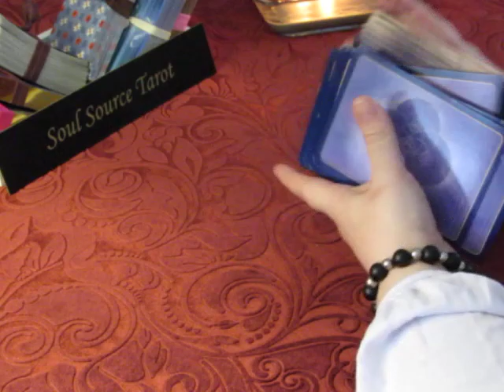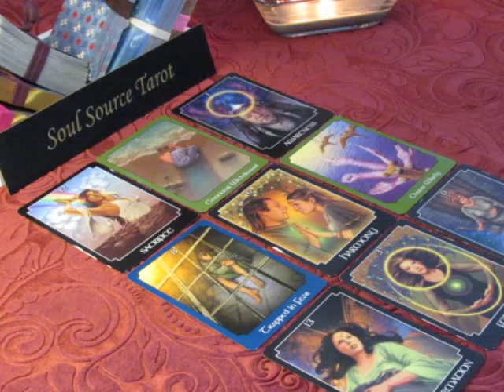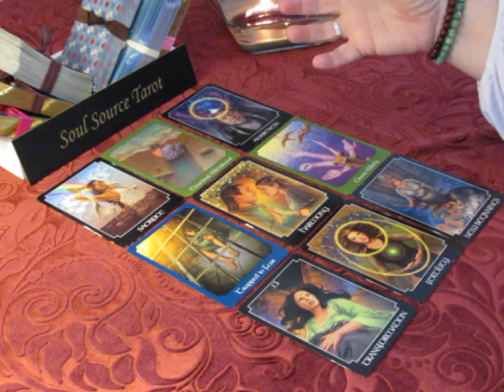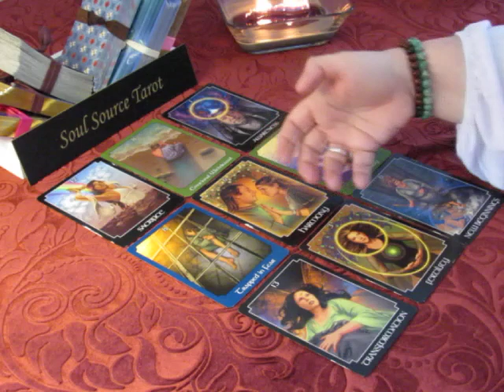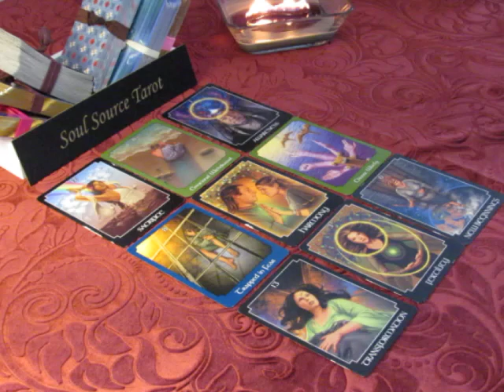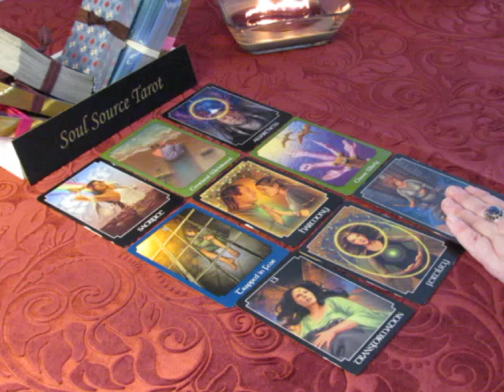~Aries~New Beginning~Spirit Message~Mid March 2018